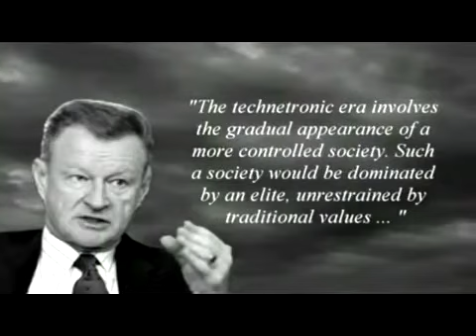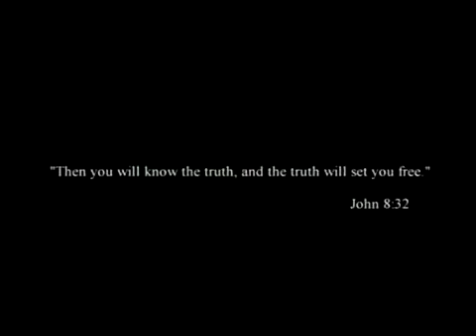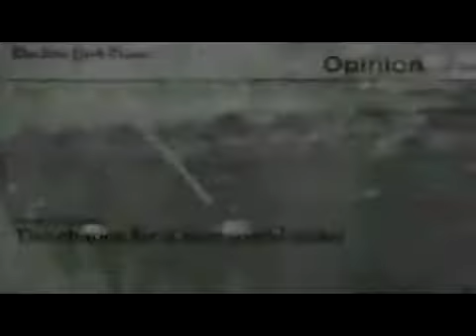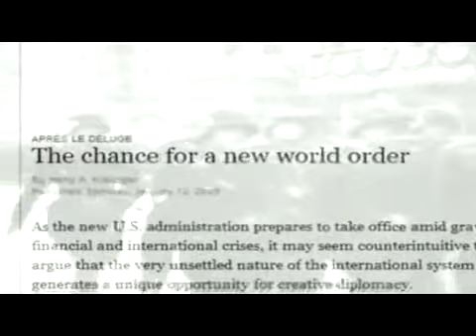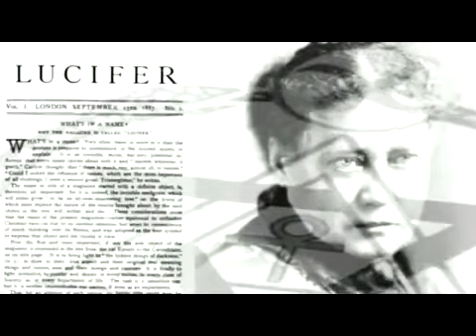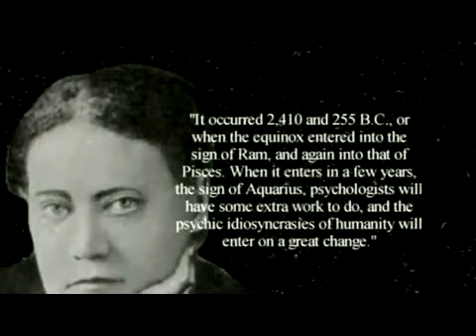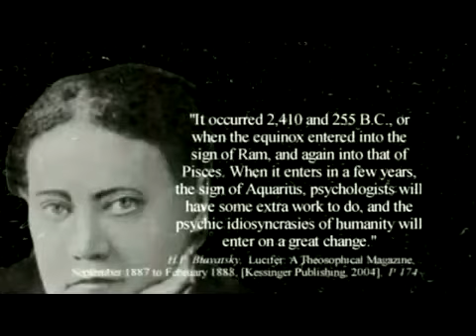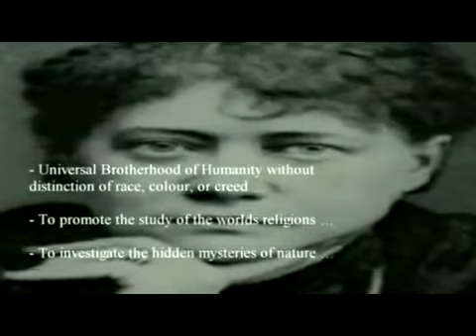Aquarius - The Age of Evil Part 1